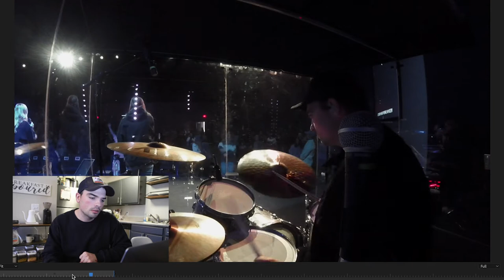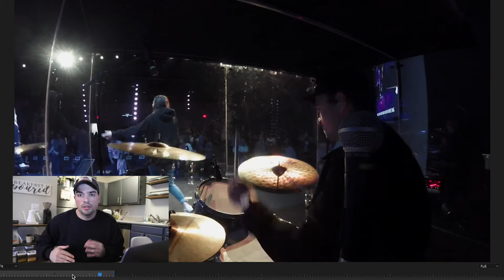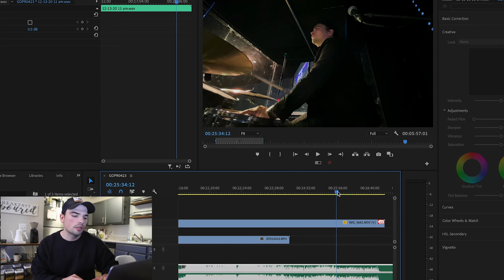Spontaneous Moment tips as a WORSHIP DRUMMER // VLOG_053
Ever not know how to deal with off the cuff moments in a worship set at a church or event? in this vlog ill go over what I do and know what to play for flow moments to make them feel good as a drummer.